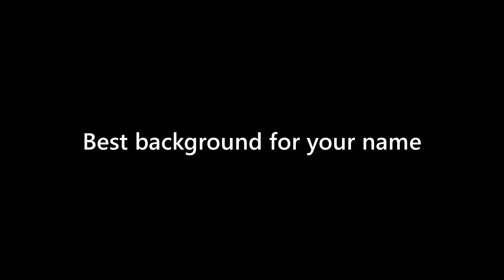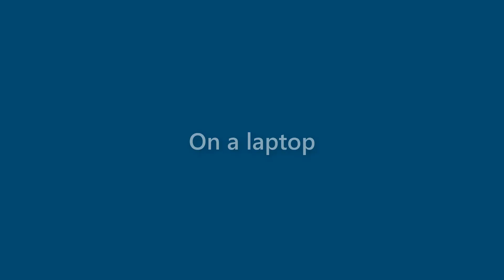Maryann Brown - appearance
Name Look - Maryann Brown - appearance. In this video we present "Maryann Brown" name look and feel in various scenarios.
This video will cover:
How does "Maryann Brown" look as a personal letterhead?
How does "Maryann Brown" look on a business card?
How does "Maryann Brown" look on a computer/laptop screen?
How does "Maryann Brown" look with different background colors?
How does "Maryann Brown" look with various fonts?